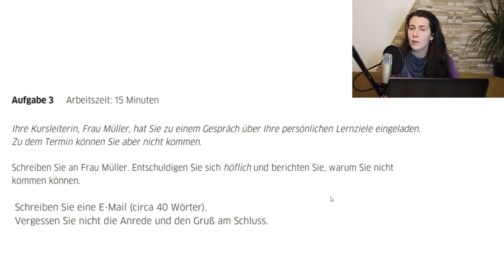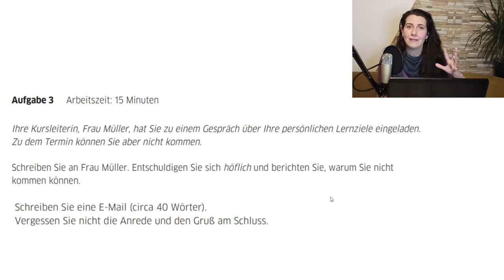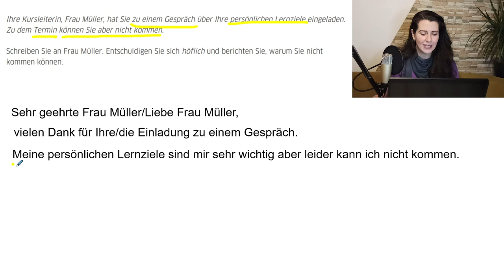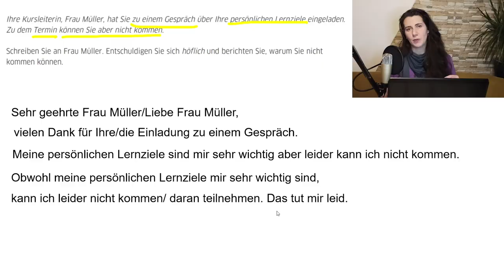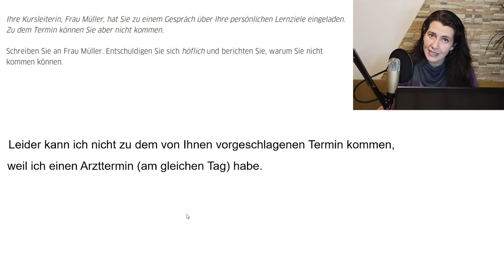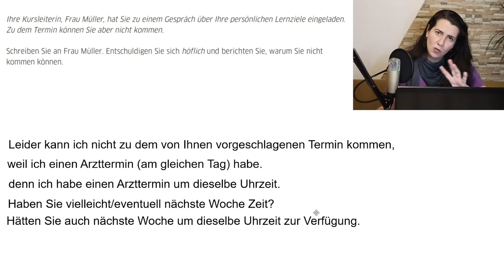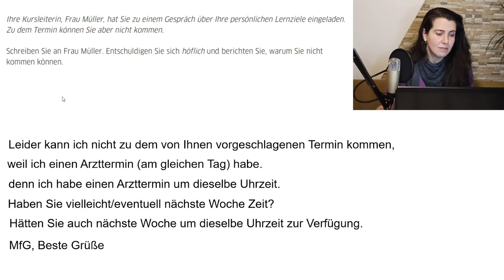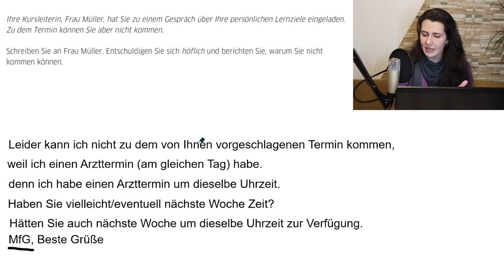Como Passar no GOETHE ZERTIFIKAT B1 - Schreiben 3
Você está estudando e quer passar no Zertifikat B1 sabendo de todos os truques e macetes de quem é examinadora deste certificado. Assim você aprende dicas, estratégias e técnicas para passar nesta prova do Instituto Goethe e também Telc.
Bora estudar!
👉 Quer fazer nosso curso completo? Quer aprender alemão de verdade?
00:00 Contextualização da Aufgabe 3
04:06 escrita do texto juntos